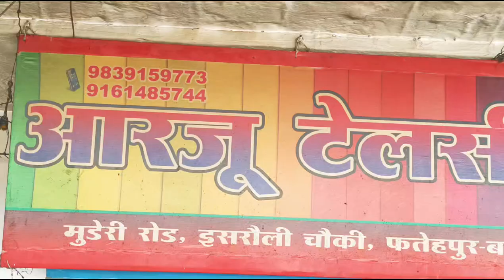HOLI DHAMAKA ARZOO tailors#NADIR SHAH VLOGS BARABANKI #